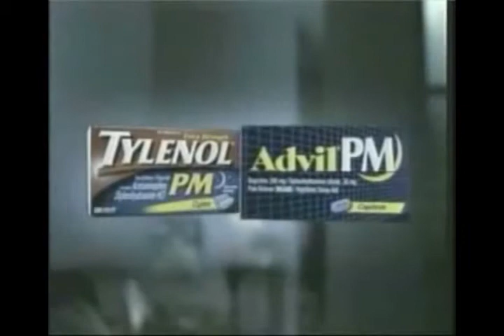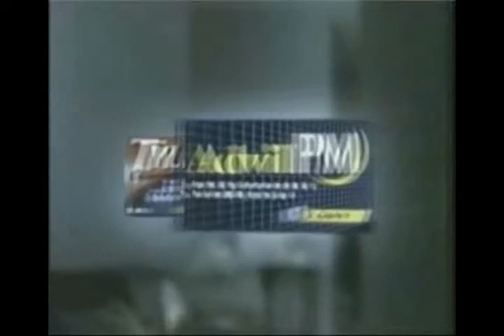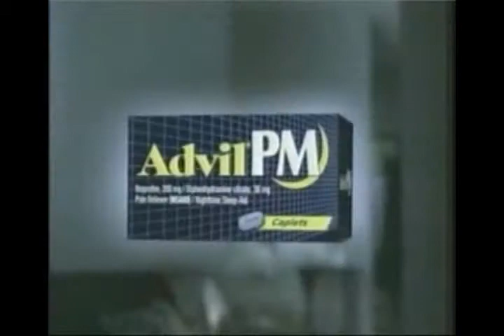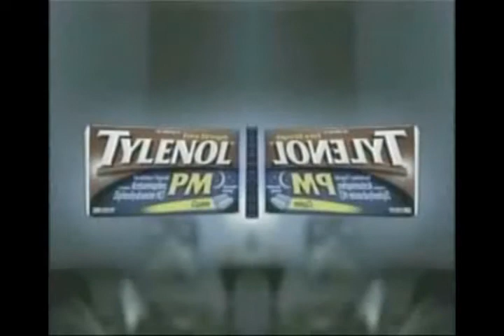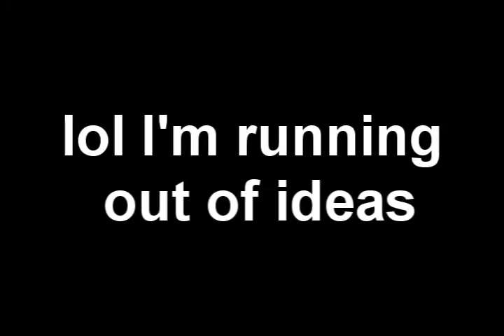Something to Waste Your Time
A total waste of both my time and yours.

The video actually doesn't get good until around the middle.